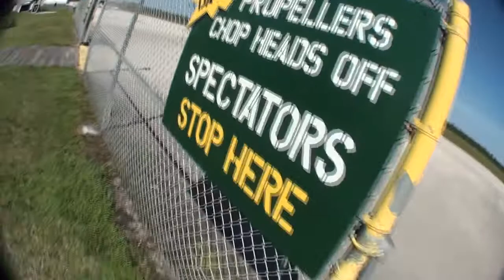Skydive Sebastian - Johnny's Skydive